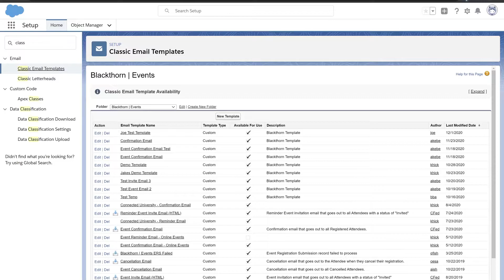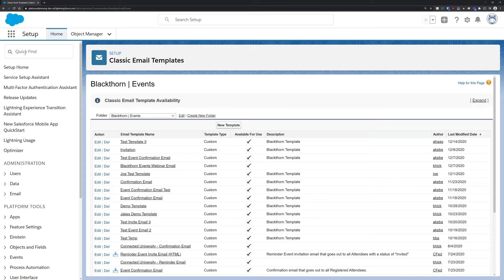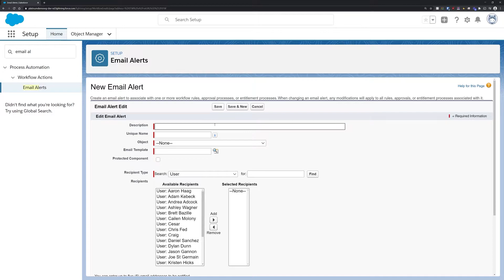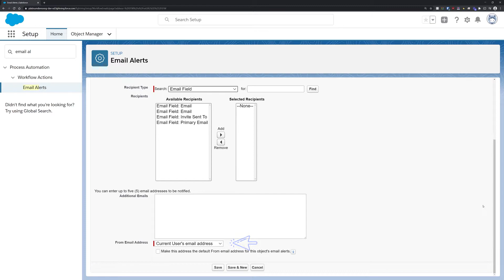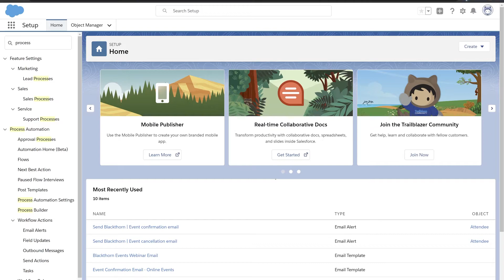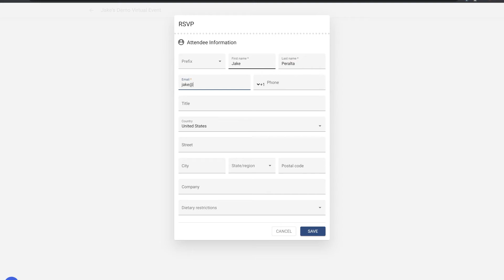Blackthorn Events - AttendeeLink Webinar Email Configuration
Out of the box, Blackthorn Events includes QR Codes in event confirmation emails. With the rapid transition to virtual events due to COVID-19, QR codes are no longer needed on confirmation emails for fully virtual events. In this video, we are going to walkthrough how to set up a new email with just the webinar AttendeeLink and how to configure it with the process builder.